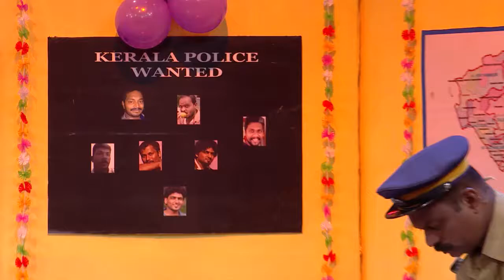COMEDY STARS 2 634 P 04 10 17 PLAIN